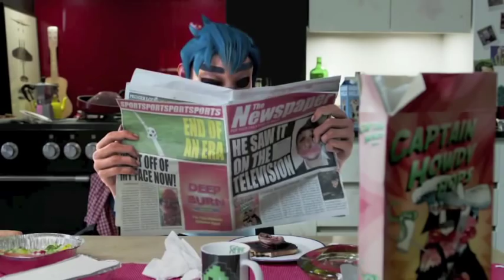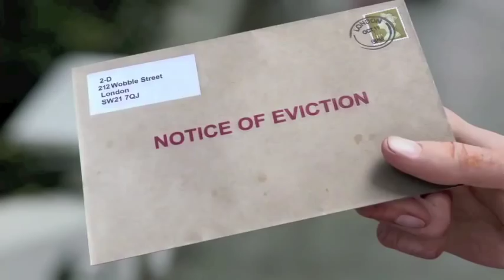Gorillaz - Man Research (Clapper) (Official Video ... DoYaThing) Jamie Hewlett and Damon Albarn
At some point, if it seems like you’re just listing how a song synchronizes with a music video, rather than trying to fit in things that aren’t there from a different song, it’s probably on purpose.
I think I figured out your secret, Jamie Hewlett.

The following is a complete list of observations regarding ‘Man Research (Clapper)’ fitting in to the video for ‘DoYaThing’. My theory is Jamie Hewlett did this on purpose to honor the work put into ‘Man Research’ and also as a cool Easter egg after all the fan made music videos that superimpose footage from other videos. I found this completely on accident.

1. Tweeting at the beginning coincides with the alarm.
2. Second guitar twang coincides with 2D sitting up in bed.
3. The end of the swizzle aligns with 2D wiping his face.
4. 2D’s feet hitting the floor align with the drums.
5. 2D shakes out the cobwebs just before the first verse is sung along.
6. The awkward stumble aligns with the swizzling perfectly.
7. His stumbles on the way to the bathroom align with the guitar pangs.
8. “I’ve got sunshine, I’ve got you” aligns perfectly with 2D’s comical shuffling.
9. Right after that line, 2D looks at himself with the mirror.
10. 2D’s facial movements in the mirror match the beat perfectly.
11. The clothes hitting the floor align with the background vocals.
12. 2D’s feet align with the bass line.
13. 2D’s eyes align with the beat when he looks in on Noodle.
14. The line “in the love,” is sung with Noodle in the picture, smiling.
15. 2D’s expression of confusion aligns with the Beat.
16. Andre and the Sweat Collector’s facial movements and blinks respectively are in time with the beat.
17. “To kill the model from my door” (?) synchronizes with 2D’s confusion and viewing of Murdoc’s door.
18.  2D’s movements in the doorway coincide with the beat. Also, “Keep that man ‘way from my door… from my door” synchronizes blatently with the image of 2D in the vast emptiness of the doorway.
19.  The cut and Murdoc’s scare of 2D synchronize with the “Oh, Yeah”.
20. 2D and Murdoc’s movements synchronize with the chorus in the descending stairway shot. Watch Murdoc’s arms.
21. Murdoc’s fidgeting on the chair coincide with the chorus climax.
22. The cuts surrounding the Boogieman along with his turn to look at 2D and 2D’s shrug coincide with the bridge here and the creepy noises.
23. “Please keep that man ‘way from my door… oh lord:” the beat coincides with 2D’s steps until Murdoc’s snarl. The 2D interaction is perfectly timed with the line.
24. The kitchen: 2D’s steps synchronize with the beat.
25. The opening of the cabinet, Andre’s scare, and the closing of the cabinet synchronize with the beat and guitar.
26. “From my door, from my door…” synchronizes to the toaster cut and 2D’s injection of the bread perfectly.
27. Ooooh…. Yea yea yea yea…” synchronizes with 2D picking his nose with his tongue.
28.  The rest of the line and the psychotic 2D laugh coincide to Murdoc restarting the chair and his creepy slasher smile at the very end. He’s no doubt already planning his beating of 2D.
29. “Yeah Yeah Yeah Yeah, Yeah Yeah Yeaah” synchronizes perfectly with the movement of 2D eating the snot, the toast popping out and 2D picking up the toast.
30.  The carrot dropping in the fridge has a beat.
31. Andre’s offering of jam and milk and his head, together with 2D’s twitch synchronize perfectly with “Yeah, Yeah, Yeah, Yeaah”.
32. Murdoc’s foot sway with the chair stop synchronize with the background vocals.
33. 2D’s eyes while looking at the paper coincide with the beat.
34. The psychotic “yeeah-eeah-eeah-eeah-ah-ah-ah” synchronize with 2D’s hallucination of the comic strip.
35. 2D’s expression looking at Murdoc synchronizes with the beat.
36. Murdoc’s breathing synchronizes with the beat
37. Murdoc’s hitting 2D synchronizes with the final psychotic laughter.
38. Murdoc’s throwing the shoe and the shoe hitting the wall coincide with the beat.
39. 2D’s moment of eye contact with Murdoc synchronizes to the guitar pang.
40. 2D pushing the radio button coincides with the ending of the music, save for the background vocal which continues for a half measure, creating the impression that the song is being shut down.